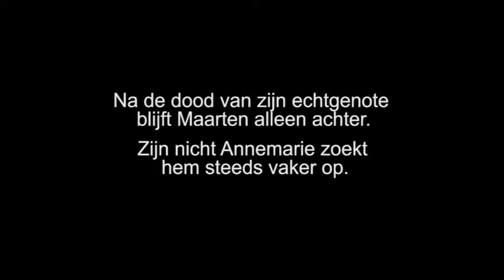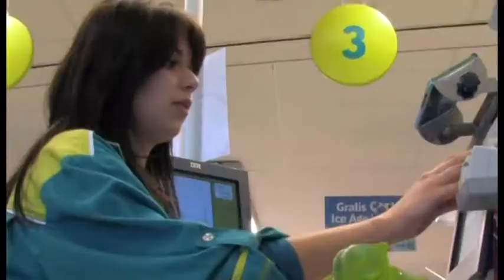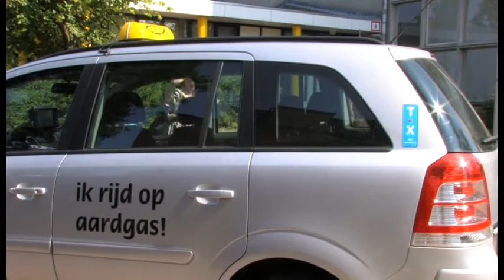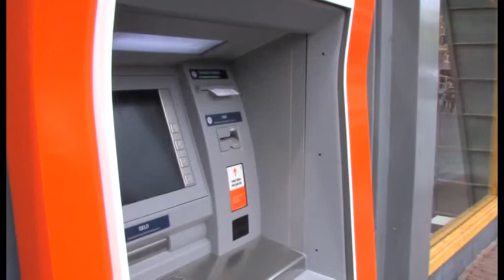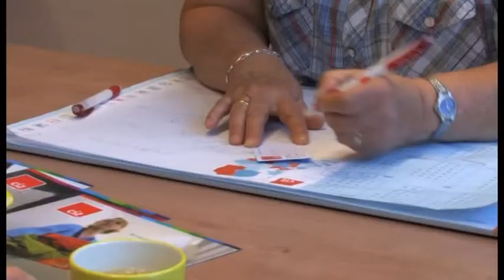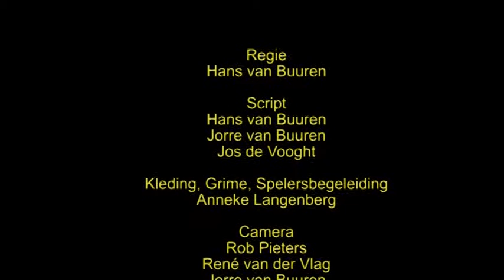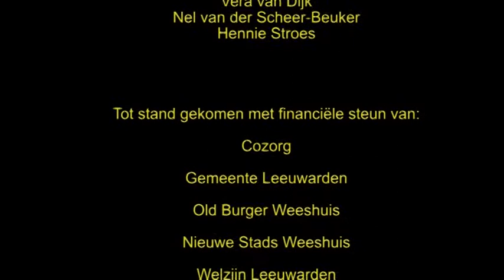Ik ben er wel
"Ik ben er wel" Dramafilm over mantelzorgers

Na de dood van zijn echtgenote blijft Maarten alleen achter.
Zijn nicht Annemarie zoekt hem steeds vaker op.
Dan wordt Maarten ziek. Annemarie besluit voor hem te gaan zorgen.